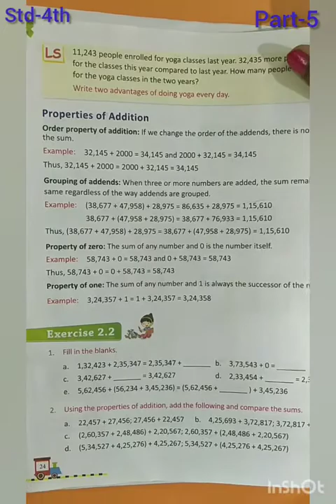Std 4th Maths Chp 2 Addition and Subtraction Part 5